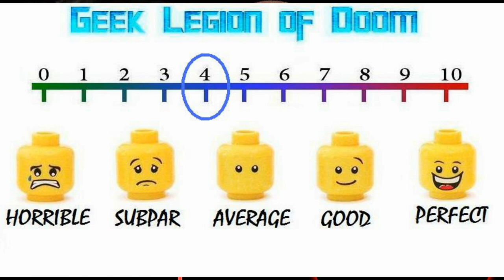SPIDER IN THE ATTIC ( 2021 Sarah Alexandra Marks ) Creature Feature Horror Movie Review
A deadly nest of spiders lurk in the attic - And the nest is about to be awoken by a news reporter and her colleagues.